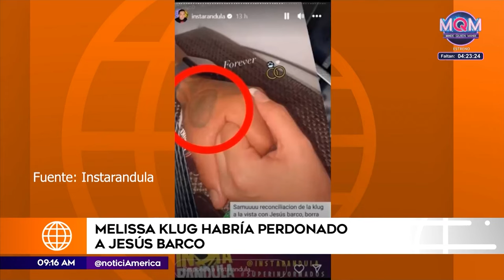¿Reencuentro amoroso entre Jesús Barco y Melissa Klug? | América Espectáculos (HOY)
¡RUMORES DE AMOR! 💕🔥
Evelyn Vela enciende las redes con pistas sobre una posible reconciliación entre Jesús Barco y Melissa Klug. ¿Renace el amor?

¿Qué opinas sobre esta posible reconciliación? ¡Comparte tu opinión en los comentarios! 💬💑